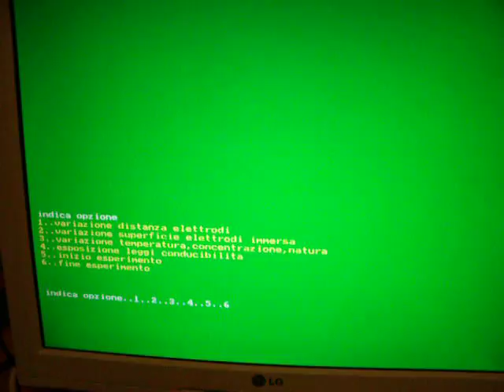conduce1.avi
legge della conducibilità soluzioni elettrolitiche